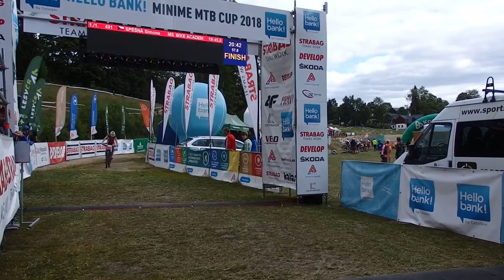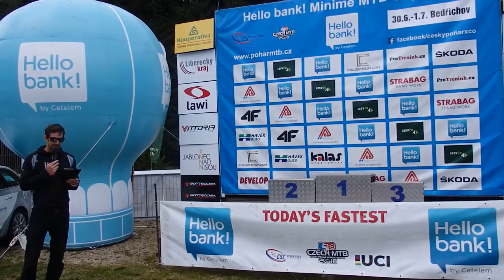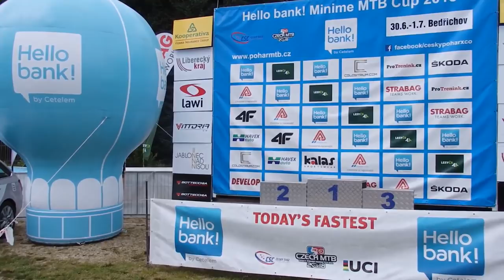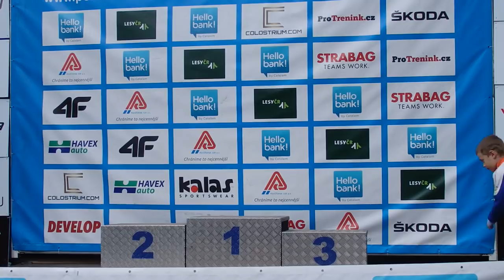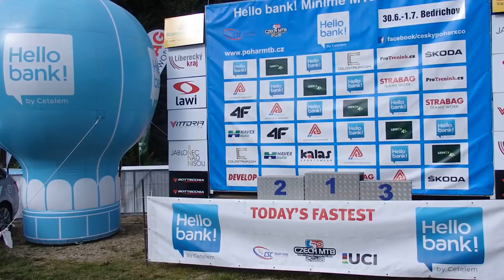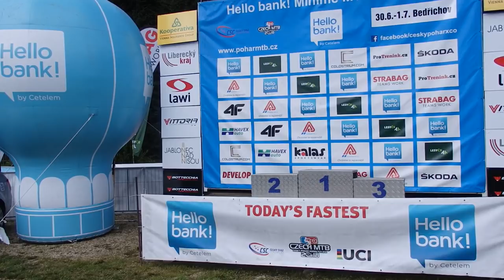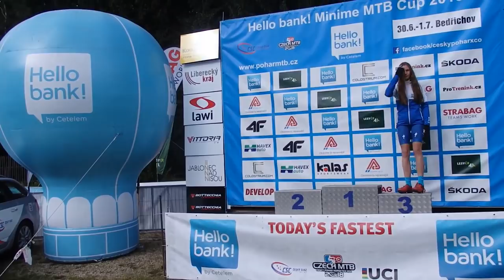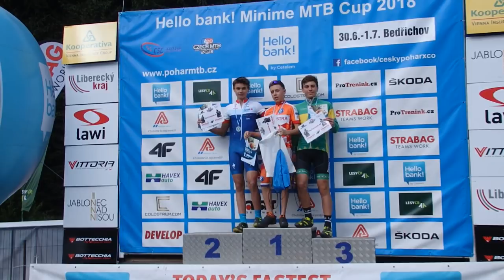ČP MTB Český pohár horský kol 2018 - MINIME Hello Bank! MTB cup 5. závod Bedřichov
Český pohár horský kol - MINIME Hello Bank! MTB cup 2018, 5. závod Bedřichov